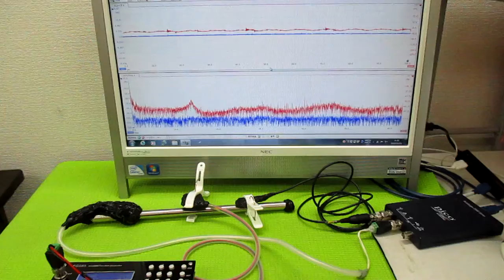音と超音波の組み合わせを利用した超音波制御 ultrasonic-labo